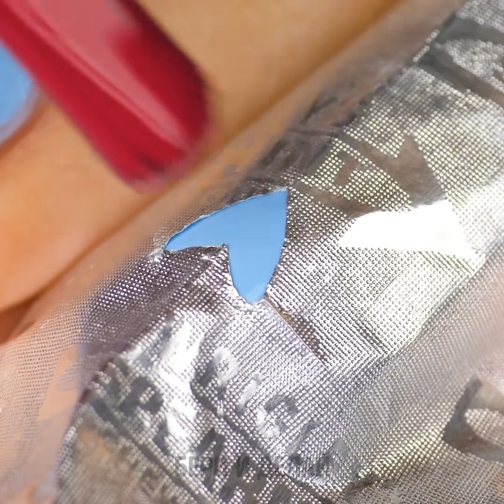21 КРУТАЯ ИДЕЯ ДЛЯ МАНИКЮРА, КОТОРАЯ СДЕЛАЕТ ВАС НЕОТРАЗИМОЙ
УДИВИТЕЛЬНЫЕ ИДЕИ ДЛЯ НЕЙЛ-АРТА И РЕШЕНИЯ ДЛЯ ВАШИХ НОГТЕЙ

Ногти играют важную роль в ежедневном уходе за собой, а наши потрясающие советы позволят вам проявить именно ту заботу о них, которую они заслуживают.
Вы можете оказать помощь сломанному ногтю при помощи кусочка салфетки и бесцветного лака для ногтей. Просто нанесите его на ноготь, обработайте его пилочкой, а затем покрасьте в яркий цвет.
Вместо того, чтобы использовать белый лак для французского маникюра, вы можете опустить ногти в акриловую пудру. Это гораздо проще, вдобавок так вы укрепите кончики ногтей и сохраните их надолго.
Вы можете нарисовать на ногтях звериный принт  с помощью задней части булавки.
Чтобы лак не испачкал кожу, когда вы пользуетесь средством для снятия лака, заранее нанесите немного кокосового масла на руки.

ТАЙМ-КОДЫ:
0:07 – Как исправить сломанный ноготь
1:33 – Идея с кокосовым маслом
2:28 – Как отрастить длинные ногти
3:52 - Идеи с гель-лаком
6:55 – Милый акварельный эффект
8:41 – Маникюр с блестками
10:18 – Как использовать гель "Паутинку"